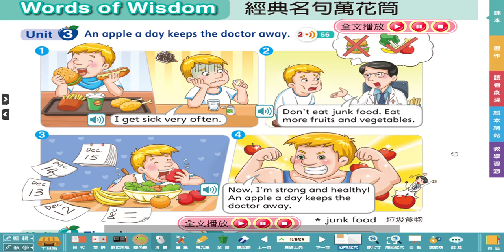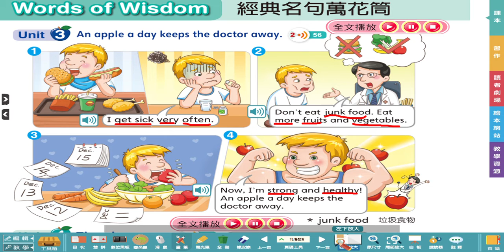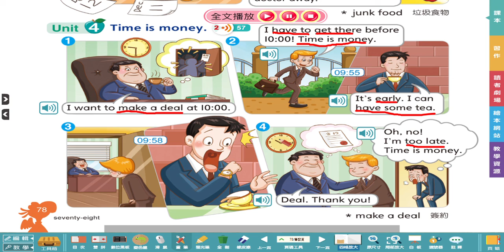Dino 8 G6 p 78